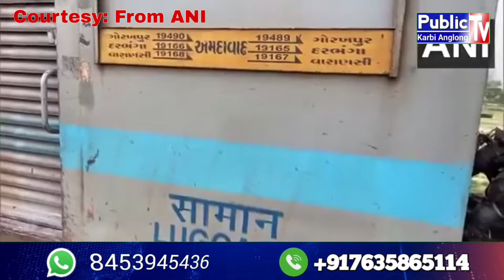PTKA Prime Time,17 August 2024